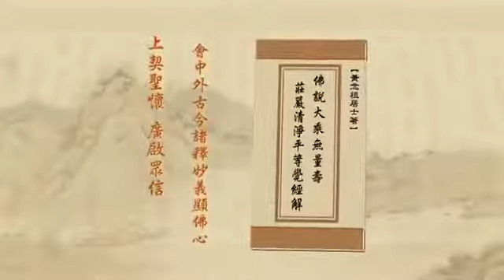由淨空法師 宣講 無量壽經 403/600